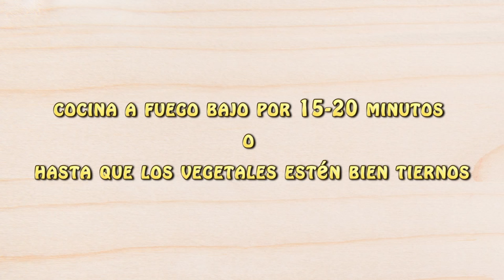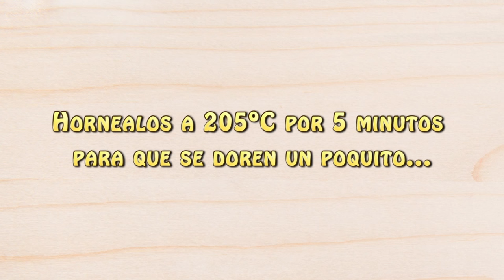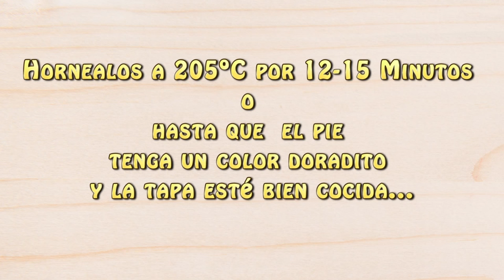Mini Pies de Pavo, Receta sobrante del Dia de Accion de Gracias, facil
Aqui les dejo una receta fácil y rica para que utilicen el sobrante que les quede del día de Acción de Gracias! Los pueden comer ese mismo dia o los pueden congelar hasta por 10 días!!!  Espero les guste!

Para ver la receta compelta visiten mi blog:  cocinafacilconsandyb.blogspot.com

1 Paquete masa refrigerada p/ Biscuits, 8 biscuits grandes
1 Cebolla picada
1 Tza Zanahoria en trocitos
2  Ramas Apio picado
¼ tza perejil picado
8 oz champinones
1 -2 papas en trozos
1 tza granos de elote
1 lata crema de champinones
2 -2 ½  tzas caldo de pollo
1 tza de leche
2 cdas mantequilla
¼ cdita nuez moscada
sal
pimienta
1 ½ cda de harina de trigo